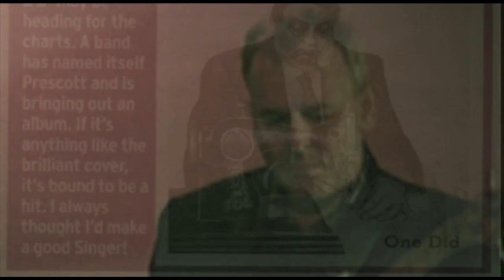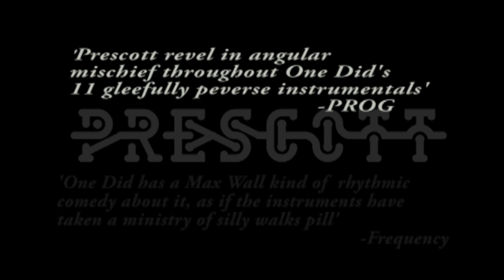Prescott - One Did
Promo/preview for the 2014 release of Prescott's fabulous first album, One Did.
Join (like) the Prescott Facebook page with all the info on gigs
Special thanks to Ashley Jones and everyone who contributed band photos.